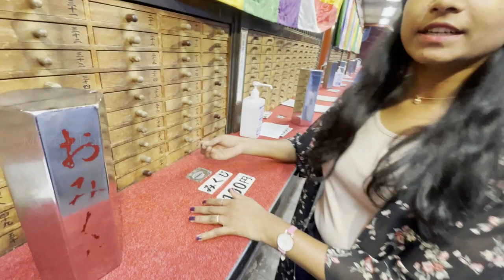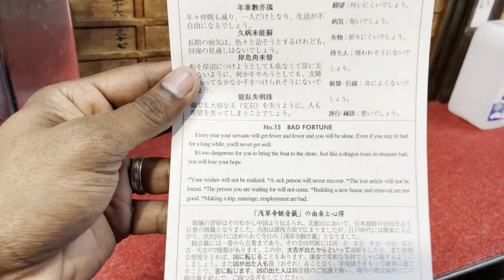ஜப்பான்ல தமிழ்கோவில் இருக்கா? | Birthday vlog - Temple Visit in Japan | Japan Tamil vlog